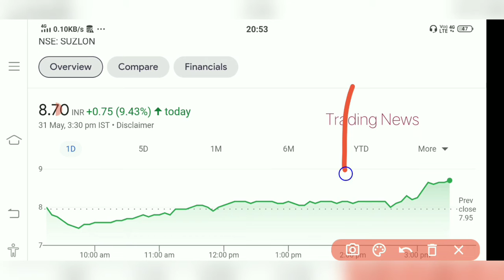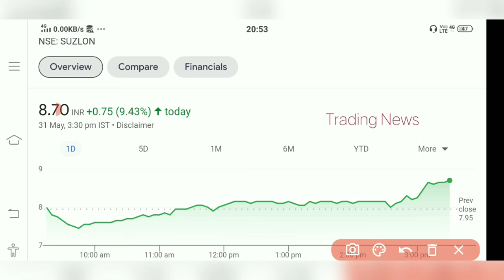Suzlon Energy Share😲 Big Breakout💥 Latest update Suzlon Energy Share